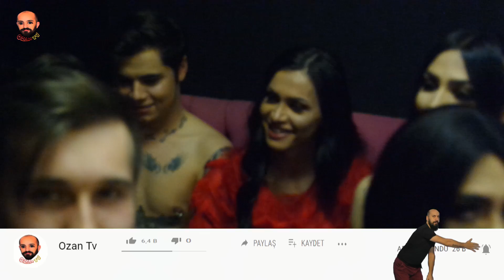FASHİON DEFİLE ( TRANS, LGBT DEFİLESİ ve KONSER ) - Part 1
Merhaba Ben Ozan Tv ( Ozan Tanrıkulu )

7 Part'tan Oluşan Bu Özel Ve Güzel Gecede Yok Yok.
- Lgbt Defilesi
- Özel dans showlar
- Selin CİĞERCİ
- Ümmiye
- Salih ZÜLÜFOĞLU
- Kobra MURAT
ve Taner DUMAN Organizasyonun düzenlediği Ozan TV & Ozan MEDYA'nın sponsor olduğu ve Çağla AKALIN'ın sunduğu bu şahane gece Sizlerle

(Bazı Partlar Ozan MEDYA Kanalındadır hemen alttaki linkten ulaşabilirsiniz)

Emin olun bize ulaştırdığınız yorum veya mesajlarınızı dikkate alıyor ve o yönde çalışmalarımıza devam ediyoruz...